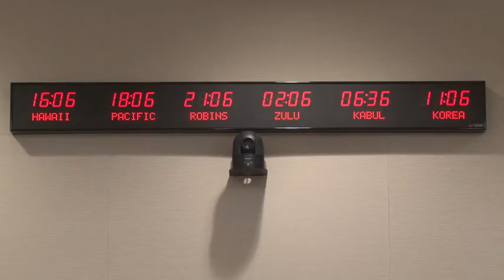Air Force Reserve Command New HQ Ribbon Cutting (2019) 🇺🇸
🔴 [Author]:
Video by Manuel Smith

🔴 [Location]:
Macon, Ga, United States

🔴 [Description]:
Air Force Reserve Commander Lt. Gen. Rich Scobee officiates the ribbon cutting ceremony of the new AFRC Headquarters. The ceremony took place June 25, 2019 at Robins AFB, GA.

🔴 [Tags]:
Air Force Reserve, AFRC, Manuel Smith, Lt Gen Rich Scobee, AFRC CMC

🔴 [VIRIN]:
190625-F-WY061-001